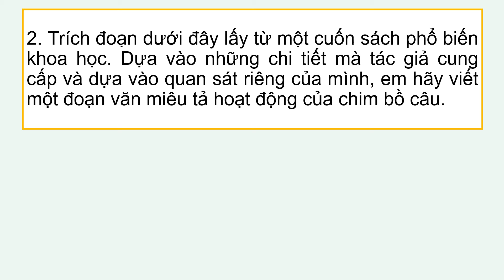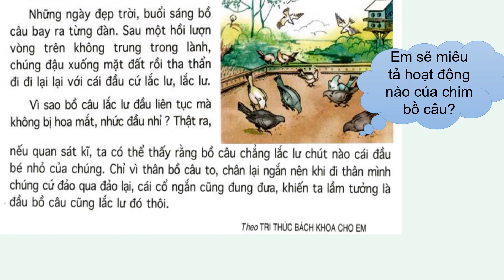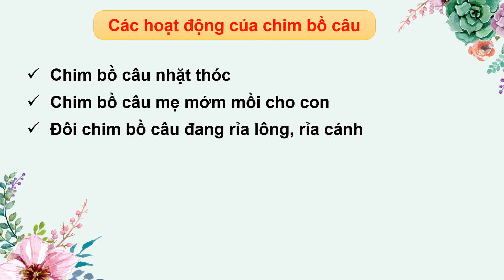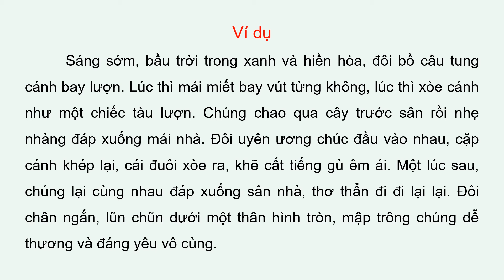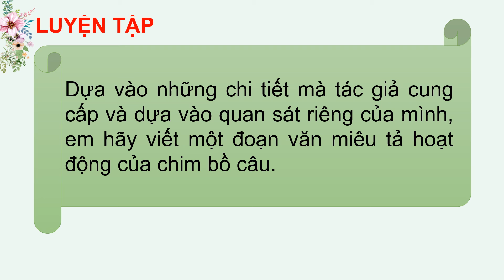T35 LOP 4 TIẾNG VIỆT TIẾT 6